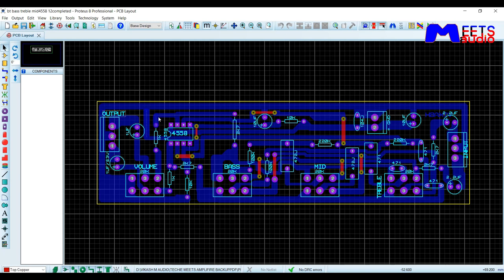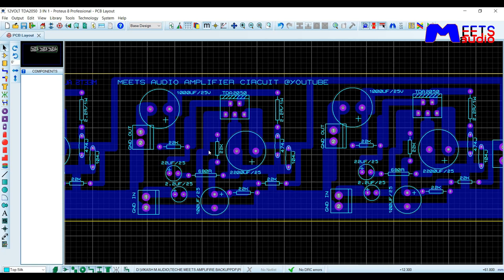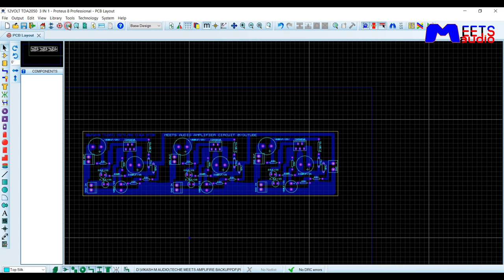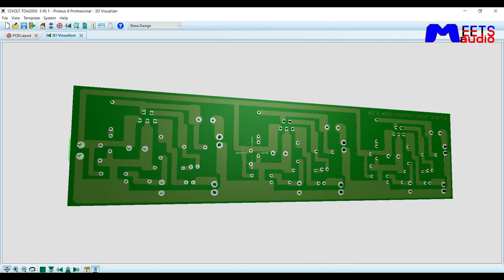TDA2050 Single supply (for 2.1 project) and Bass Treble Mid (bt board) PDF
Welcome to Meets Audio Amplifier Circuit

TDA2050 PDF👉

BASS TREBLE MID Board PDF👉

Note:- This Bt board PDF will not Open on Adobe photoshop

Bass treble board is Password protected watch
video carefully for that.